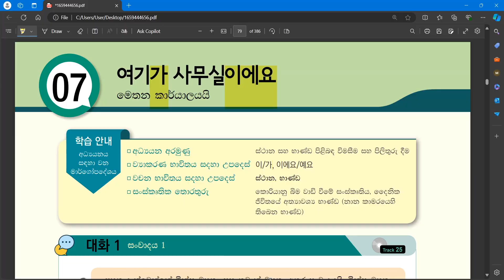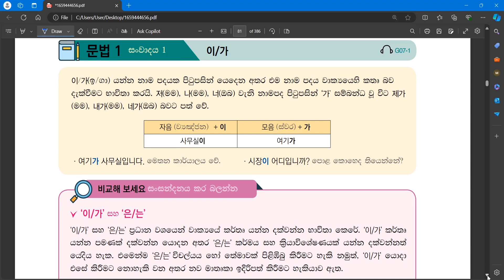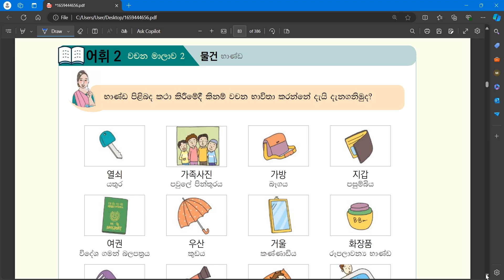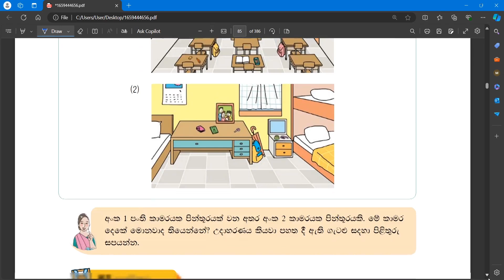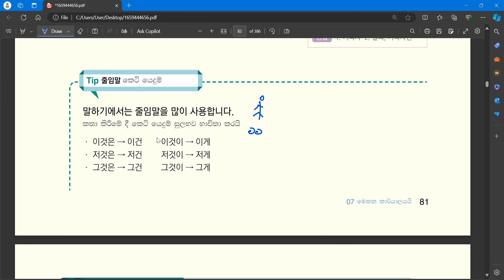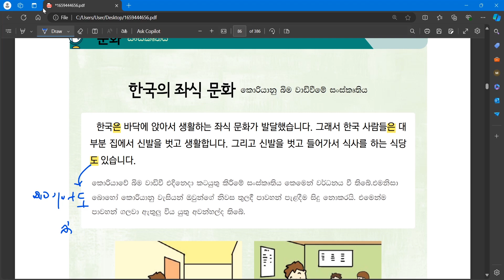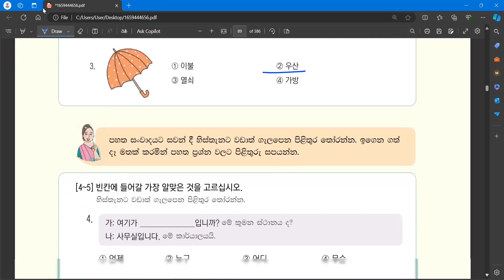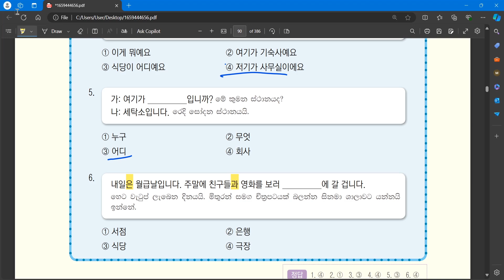කොරියානු භාෂා පෙළ පොත මුල සිට📘🇰🇷|07 පාඩම|Eps Topic Book|7 lesson discussion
✍️ කොරියානු භාෂා විභාගය සඳහා සම්මත
      පෙළ පොතෙහි ඇතුළත් පාඩම් 60 මුල සිට
      සාකච්ඡා කරනු ලබයි.
      පාඩමෙහි ඇතුළත් සියලු විෂය කරුණු හා
      අභ්‍යාස මෙන්ම සවන්දීමේ හඩ පටද
      ඇතුළත්ව ඇත.🇰🇷💪